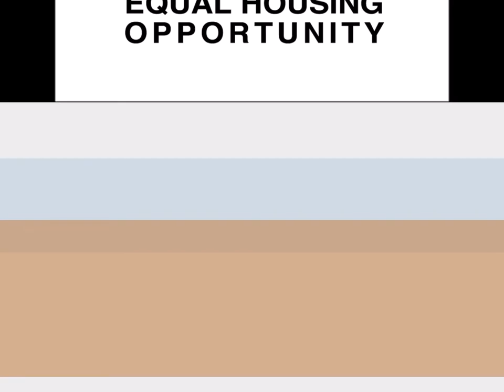Way to go Sarah Cox!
20963 E Waverly Dr